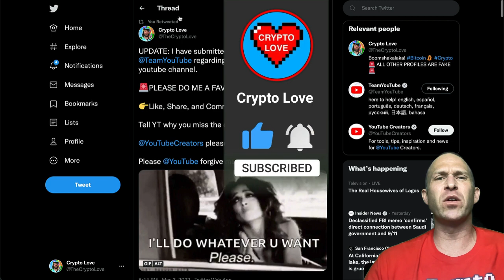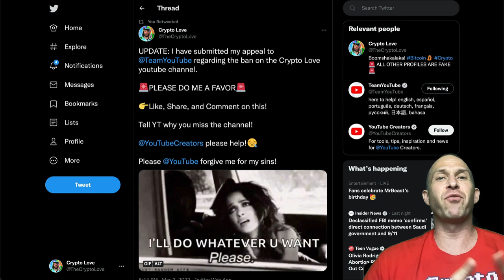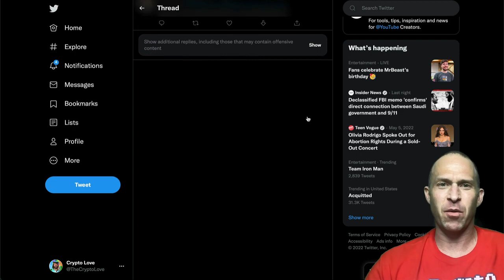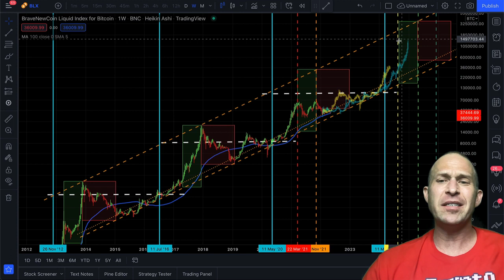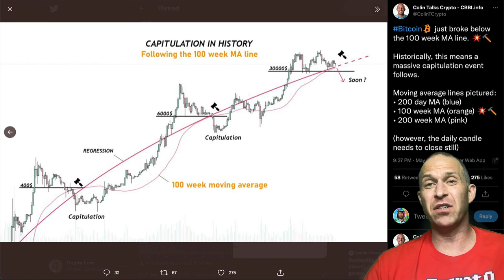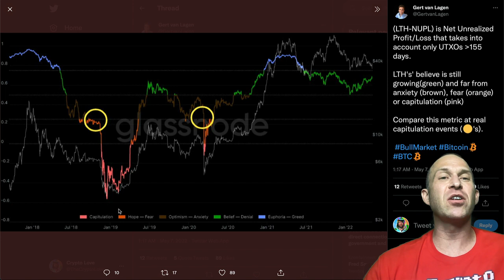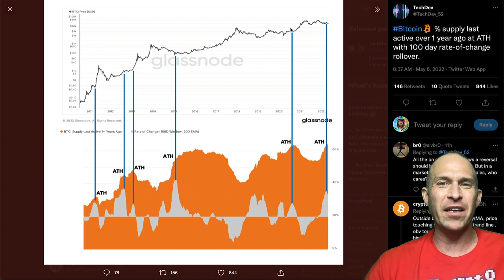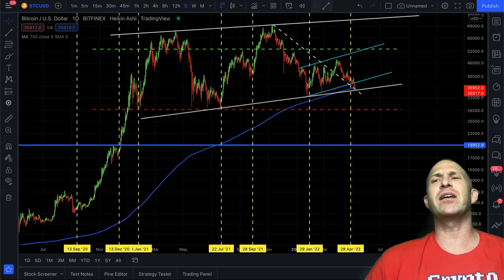I'M BACK!!!!! BUT WHAT ABOUT BITCOIN CRASH???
IT'S GREAT TO BE BACK EVERYONE AND SPECIAL THANKS TO TEAM YOUTUBE FOR REINSTATING THE CHANNEL! A LOT HAS HAPPENED SINCE I LAST MADE A VIDEO! TODAY WE WILL TAKE A LOOK AT WHAT THE LATEST PRICE CRASH MEANS FOR BITCOIN! JOIN US...